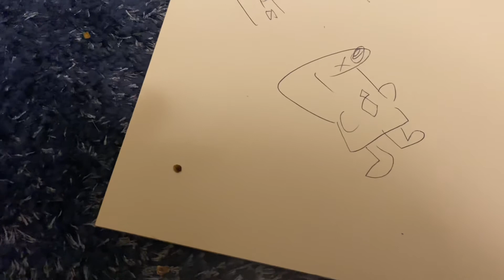HP's Comedic Comedy Show [episode 9: infecsocks or whatever idk]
If you don't understand this episode, the reason why everything is so barren is because of HP's and my own tiredness of this show, that explains this episode in it's entirety. Onto the finale or whatever.